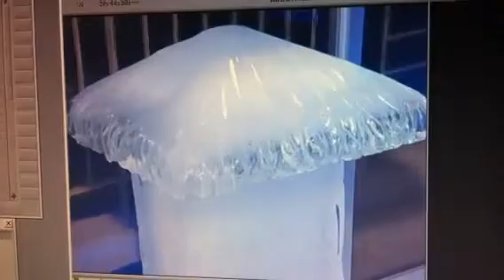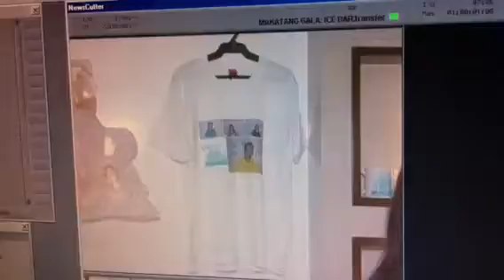ICE BAR: Zero Manila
First in the Phils.
Sumulong Highway antipolo!
Makatang Gala sa Balitaang Tapat